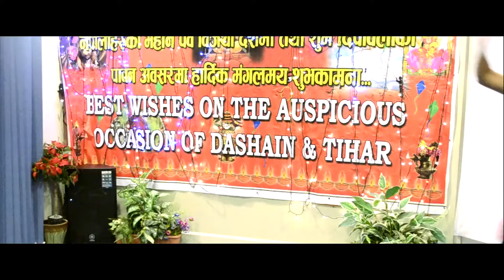Worthy Down Dashain 2014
Choreographer Mr Ram Kumar Ghale